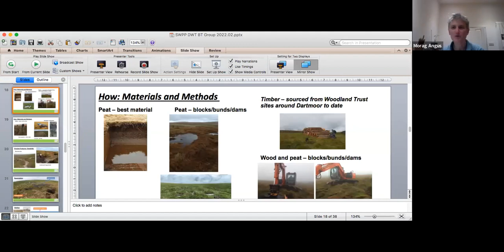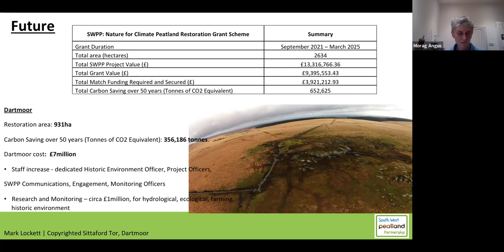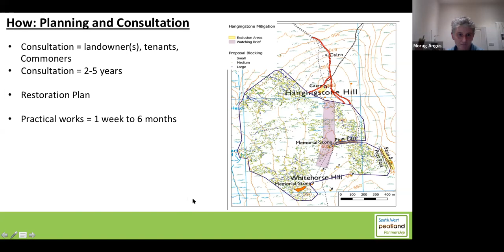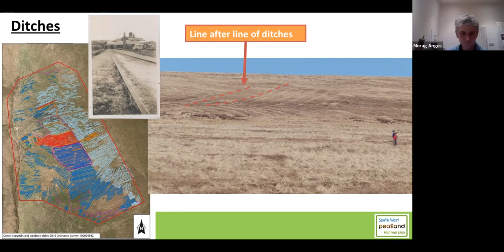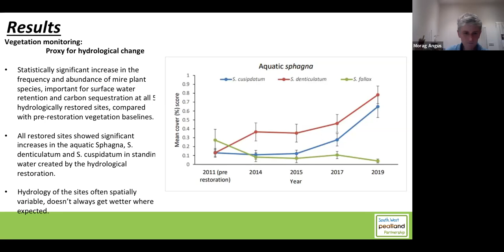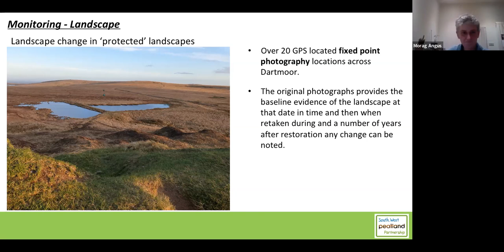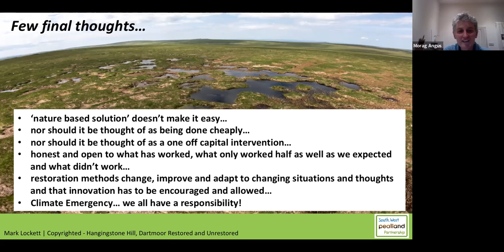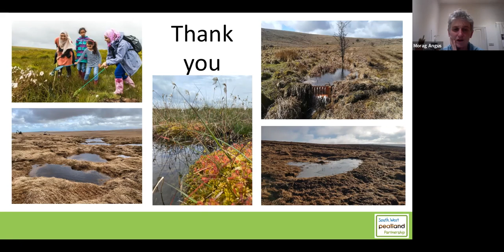Peatland Restoration in the South West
Morag Angus, Mires Manager for the South West Peatland Partnership, discusses the restoration of these unique habitats in the South West.

The deposits of peat in the form of blanket bogs and valley mires form complex ecosystems of international importance, and are home to specialist flora such as sphagnum mosses and carnivorous sundews. They also provide many other benefits including carbon storage, water quality improvements and assisting flood management. Morag explains how the ongoing project is rewetting our moorland peatland to restore these unique habitats and its wider environmental importance.

Morag Angus is the Mires Manager for the South West Peatland Partnership. She has been involved in the project since 2011, starting off as the Project Officer on Exmoor. Morag has been working in nature conservation for over 20 years.

Thumbnail photo credit: Guy Edwardes/2020VISION